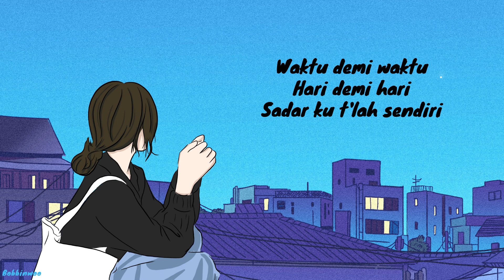Lirik Tak Segampang Itu - Anggi Marito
Lirik Lagu Tak Segampang Itu - Anggi Marito